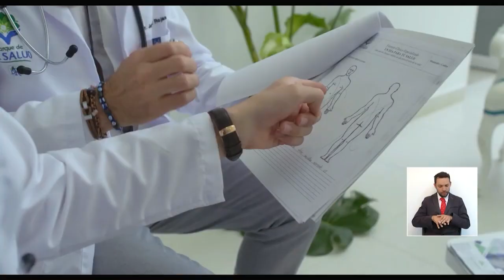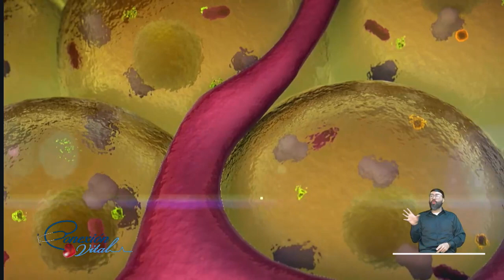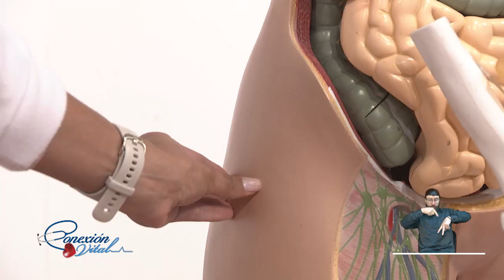Rehabilitación y deporte - Conexiòn Vital - Marzo 24 de 2022